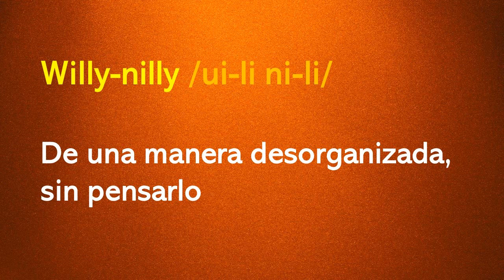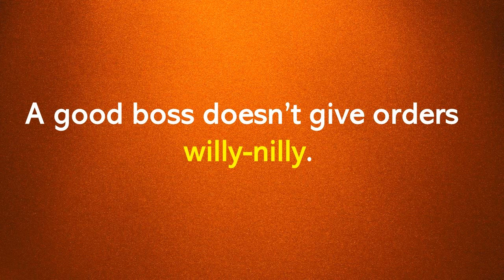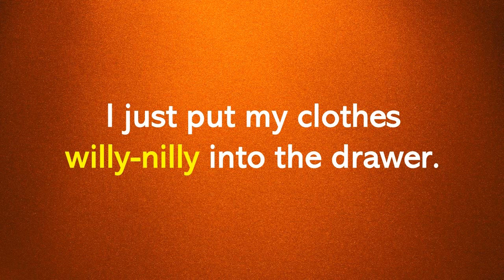¿Qué signIfica WILLY-NILLY en INGLÉS?